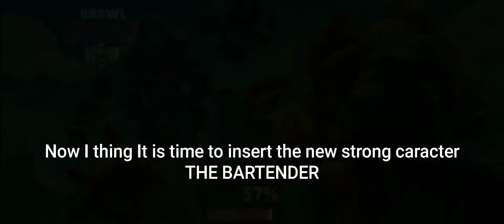BRAWL STARS -Gameplay Part 6- Here We go again. ( IOS ANDROIT )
WELCOME TO MY VIDEO. TODAY I HAVE STATTE AGAIN WITH BRAWL STARS. I HOPE YOU LIKE IT. FOR MY BAD LUCK MY PROGEST WAS RESET.
SEE YIU NEXT TIME

3v3 and Battle Royale